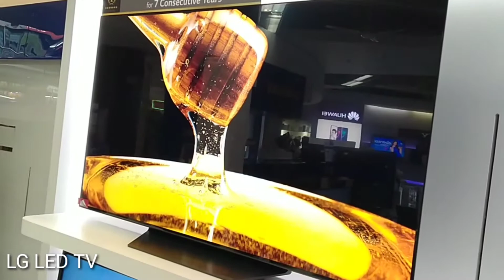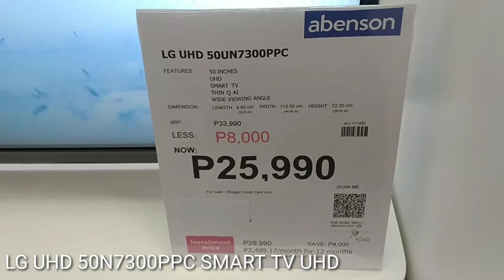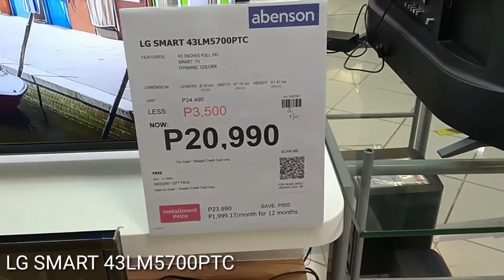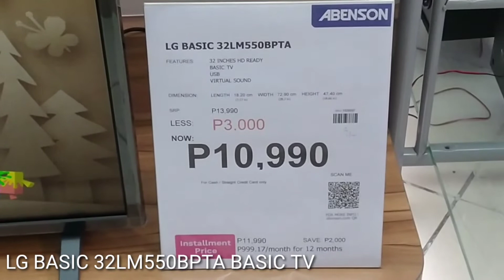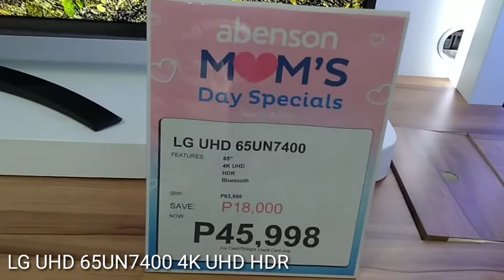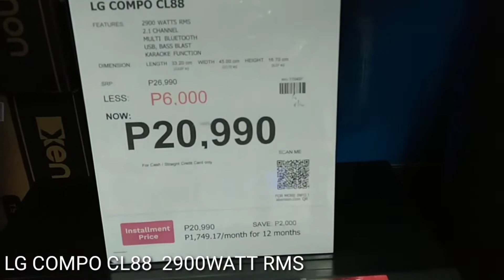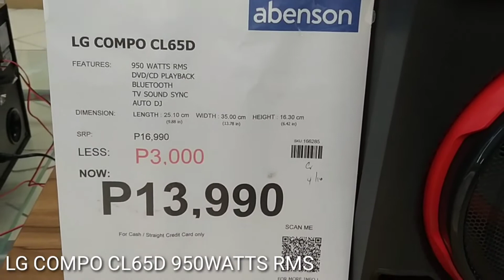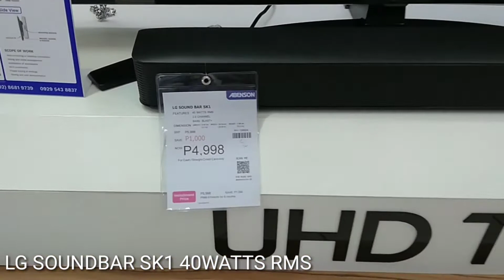Magkano ang Price ng LG LEV TV sa Abenson Appliance | Please Viber Your Inquiry